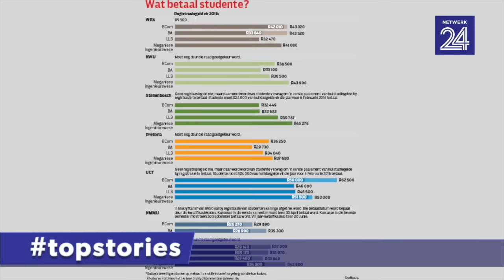topstories – Ingenieurs wou leer, toe het dít gebeur...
In vandag se topstories sien ons hoe betogers by die Universiteit Stellenbosch ’n lesinglokaal binnestorm en ’n klas tweedejaar-ingenieurswesestudente beveel om op te pak. Te midde van ’n landswye ​verlamming van akademiese aktiwiteite by tersiêre inrigtings, gereël deur Sasco, hoor ons by díe organisasie: Wat van dieeksamens?

​Wits se visekanselier, Adam Habib, het gister op ’n nuuskonferensie gesê sy grootste vrees is dat die betogings oor studiegeld eksamens sal ontwrig.

Ons ​vergelyk ook die koste van studies by Wits, die UK, US, UJ en Tukkies en hoor by studente by ’n duurder instansie waarom hulle gekies het om juis dáár te studeer en nie ’n goedkoper opsie oorweeg het nie.